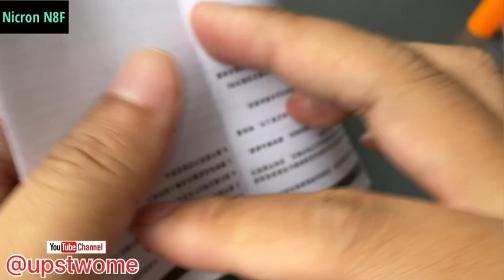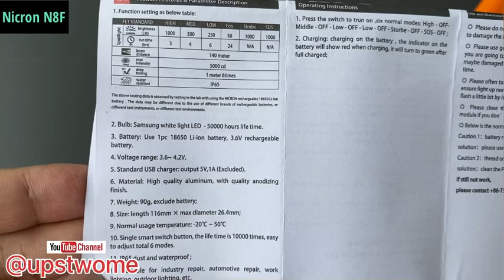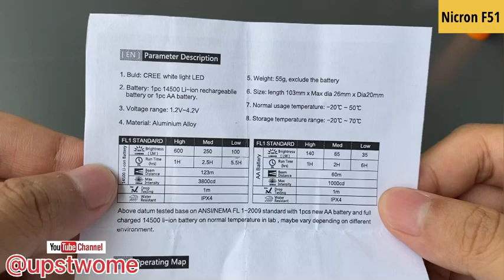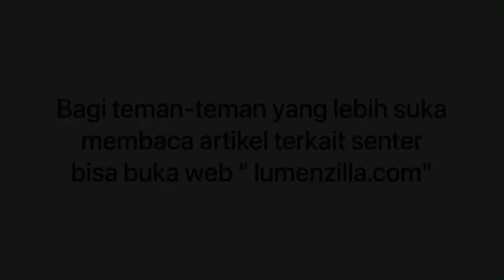Adu senter ZOOM NICRON F51 VS N8F cocok buat camping dan mendaki gunung